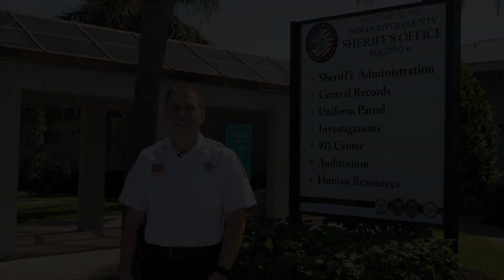Join our 911 Dispatchers team!